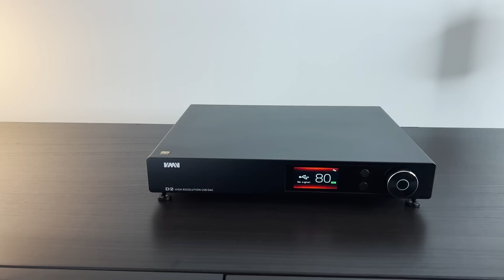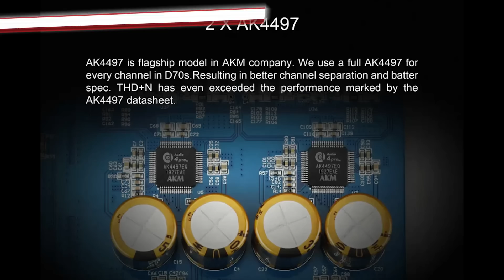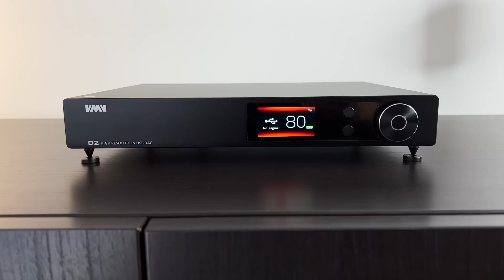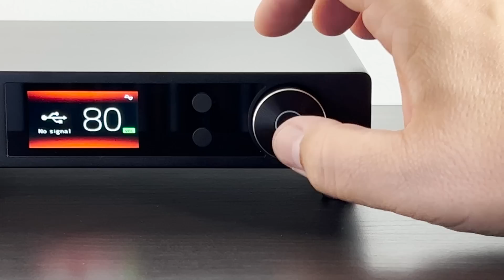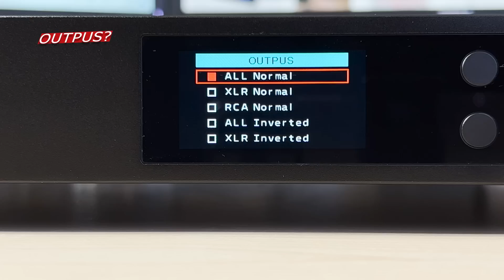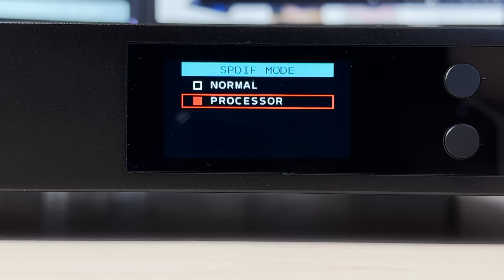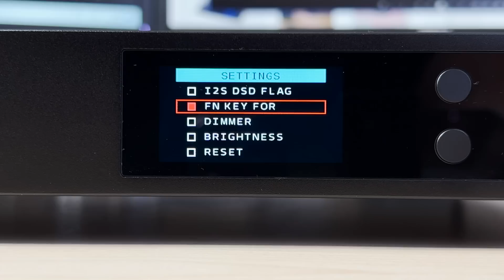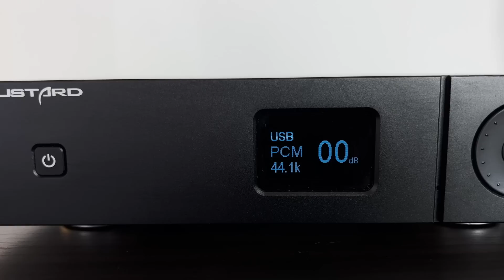VMV D2 DAC teszt: Milliméterekre a tökélytől...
Tudjátok mostanában kikristályosodott bennem egy gondolat, hogy amíg a legtöbb kínai DAC gyártó azzal van elfoglalva, hogy a termékeik a mérési eredmények tekintetében rálicitáljanak a konkurenciára, addig más cégek inkább már arra összpontosítanak, hogy ne csak a mérnököket nyűgözzék le a termékeikkel, hanem olyan hangzást is kapjunk, amely egyedi és nagyszerű hallgatási élményt szerez az egyszerű földi halandóknak is. A mérési eredményekkel kapcsolatos tökély hajkurászása mára már odáig fajult, hogy ezekből a termékekből lassan kiveszik minden egyediség és tök egyformán szólnak, egy-két olyan üdítő kivételtől eltekintve, mint például a Gustard X18-as. Persze nem rossz az a hang, ami kijön belőlük, de kis túlzással ha egyet hallottál, akkor mindegyiket hallottad. Na ebben az alaphelyzetben talált meg engem a VMV D2 DAC, amely teljesen más filozófiával épült, mint a többi általam már tesztelt Delta/Sigma DAC, igaz ennek megfelelően az ára is teljesen más dimenzióban mozog... Ebben a videóban tehát megnézzük, hogy hol is tart a kínai High-End HIFI...

0:00 Bevezetés
1:48 A VMV Technology-ról
2:22 A DAC felépítése és az alkatrészek minősége
3:27 Az AKM AK4499-es DAC chip
5:09 "Kompromisszum" az áramköri design-ban
6:54 Mi található az előlapon
7:34 Lötyögős enkóder
7:42 Távirányító és egyéb tartozékok
8:07 Csatlakozók a hátlapon
8:45 "Minek a Bluetooth vevő egy HIGH-END DAC-ba?"
9:34 A DAC menüje és funkciói
13:51 Hogy szól?
16:38 Kinek ajánlom ezt a DAC-ot?
17:43 Támogassátok a csatornámat!